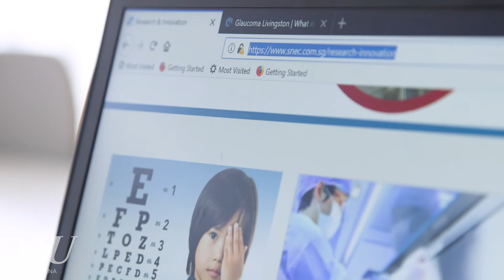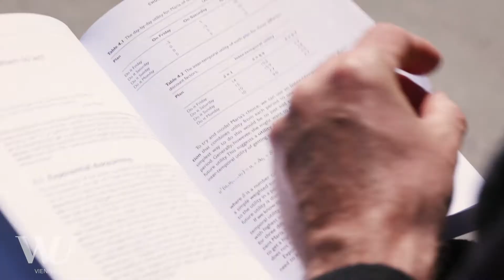Marcel Bilger - Researcher Of The Month - July 2020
Better health through financial incentives? Chronic illnesses are among the most widespread and most economically significant health problems wealthy countries face. Many of the medications used for treating chronic illnesses are intended as long-term treatments and do not show immediate effects. For this reason, many patients have a tendency to let their illness go untreated – often with severe consequences. In a recent study, Marcel Bilger, health economist at WU, shows that small financial incentives can provide an inexpensive but nonetheless effective way of improving patients’ long-term health.
Finanzielle Anreize für mehr Gesundheit? Chronischen Erkrankungen zählen zu den häufigsten und ökonomisch bedeutsamsten Gesundheitsproblemen reicher Länder. Nachdem eine Medikation derartiger Erkrankungen oftmals nicht unmittelbare Erfolge zeigt, sondern auf langfristige Besserung des Krankheitsverlaufes zielt, neigen Patientinnen und Patienten vielfach dazu, ihre Erkrankungen unbehandelt zu lassen – mit oft schweren Folgen. Gesundheitsökonom Marcel Bilger von der Wirtschaftsuniversität Wien zeigt in seiner Studie, dass schon mit kleinen finanziellen Anreizen bei vielen chronischen Erkrankungen ein kosteneffektiver Weg zur langfristigen Verbesserung des Gesundheitszustandes erreicht werden könnte.